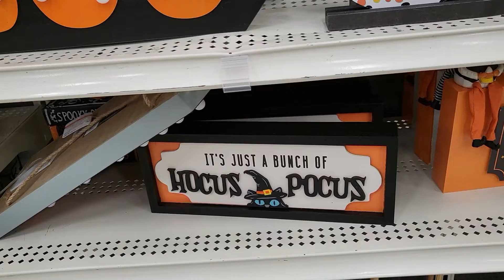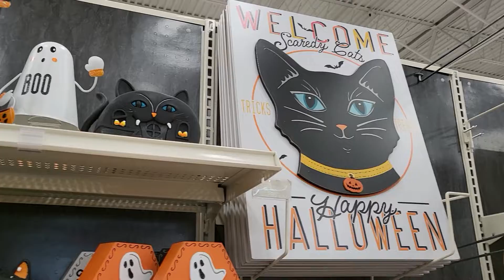Michael's Halloween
Just a little bit of the Halloween Michael's has out.